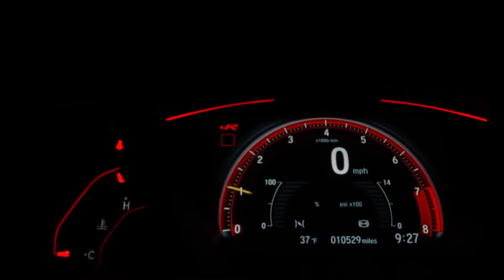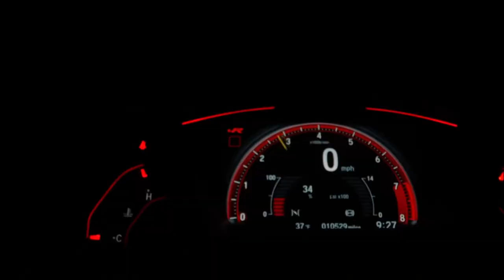Jake Dollery - Passion (TV advert music idea)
A little music idea for a TV advert